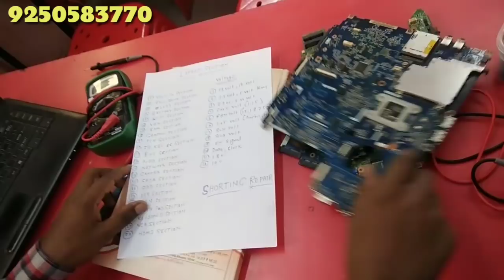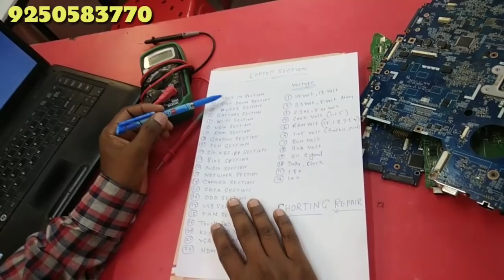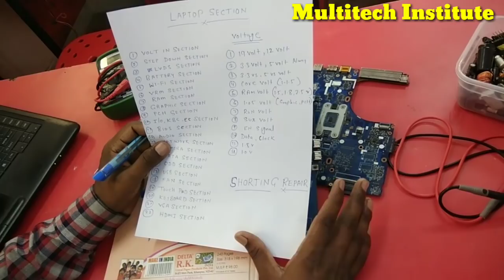Laptop Repairing Section !! How to Check Shorting Problem in Laptop Motherboard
in this video i will show you how to find easily laptop section in laptop motherboard and explained step by step, how to check shorting condition in laptop